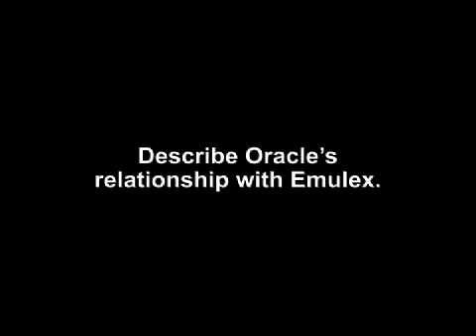What Are the Benefits of Automatic Storage Management?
Wim Coekaerts, VP of Linux Engineering at Oracle Corporation, discusses the benefits of Automatic Storage Management (ASM) and Oracle 10g to enable Oracle's ability to manage the database storage.